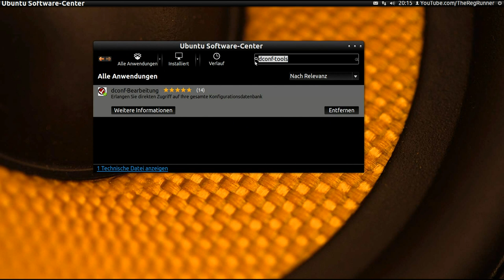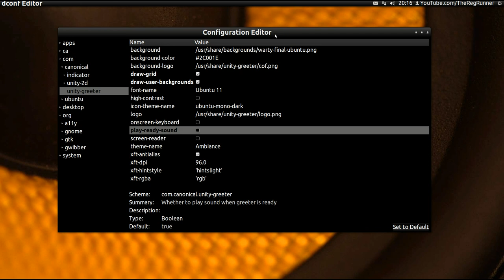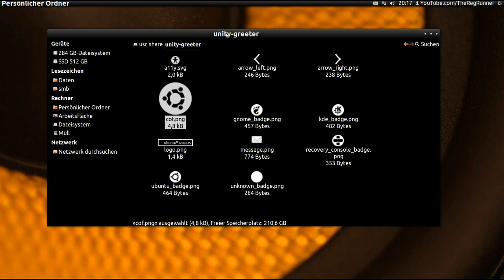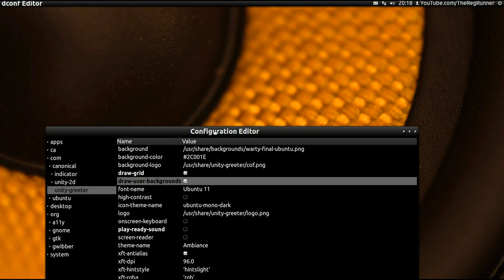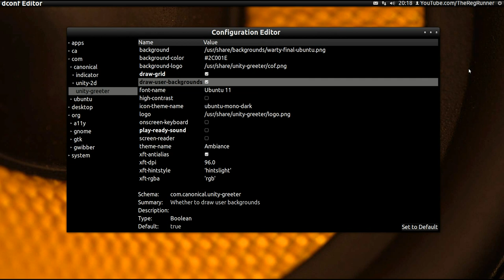Ubuntu 12.04 : Login Sound abschalten und Logo ändern